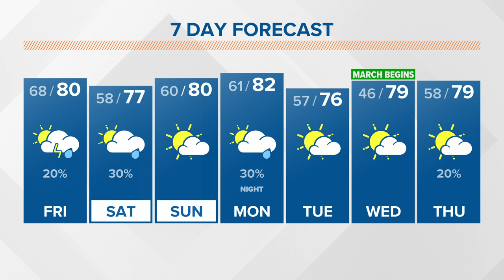February 24, 2023 Morning Forecast